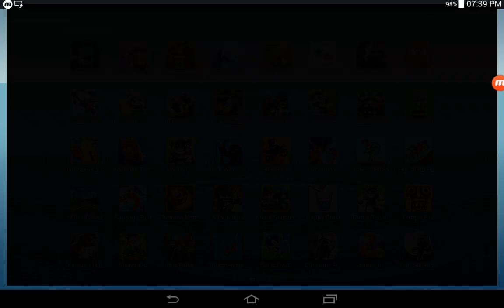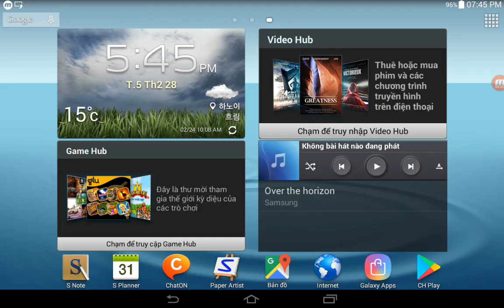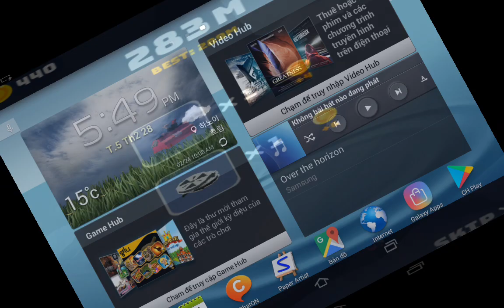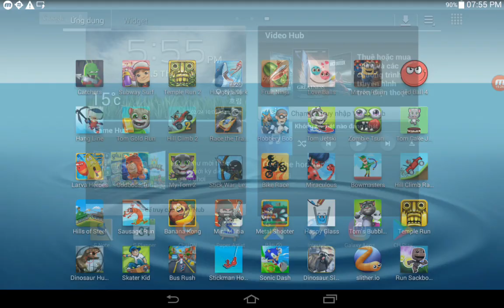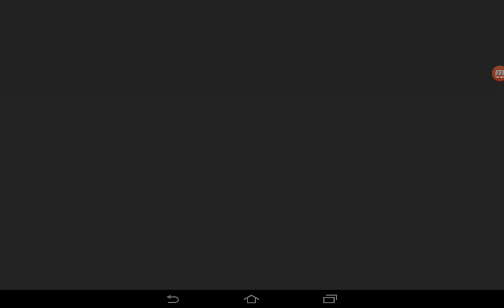Catchers,Hang Line,Larva Heroes,Hills Of Stell,Dinosaur Hunt